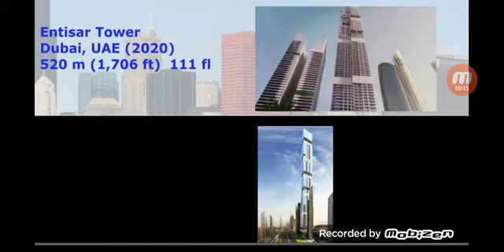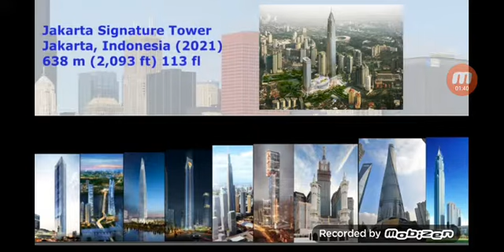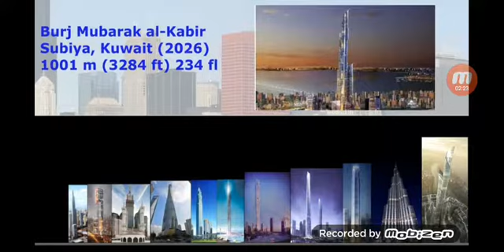Tallest Buildings in 2045 (size comparison) Music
List of tallest buildings:

* Entisar Tower
* China Zun
* Tianjin CTF Finance Centre
* Guangzhou CTF Finance Centre
* One World Trade Center
* Hyundai Global Business Center
* R&F Princess Cove
* Lotte World Tower
* Pearl of the North
* Rose Rock International Finance Center
* Nexus Tower
* Abraj Al Bait Towers
* Shanghai Tower
* Signature Tower jakarta
* KL118
* Dubai One Tower
* H700 Shenzhen Tower
* Tradewinds Square
* Burj Khalifa
* Burj Murabak al-Kabir
* Jeddah Tower
* Dubai Creek Tower
* Sky Mile Tower